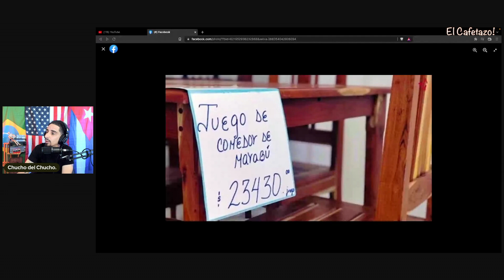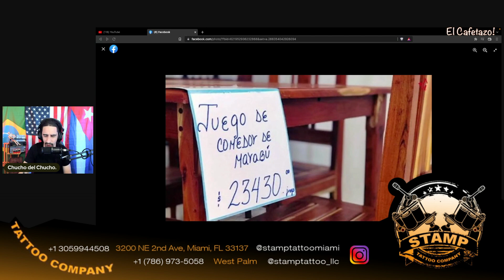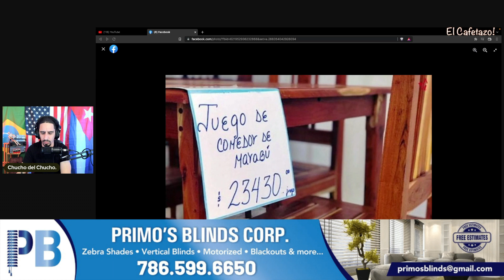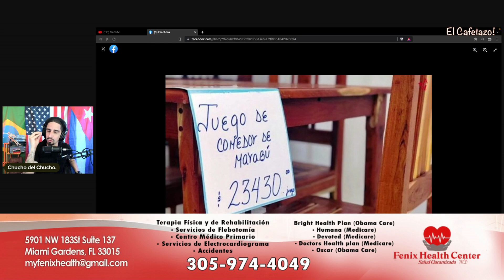La REsistencia Creativa se marabucea.